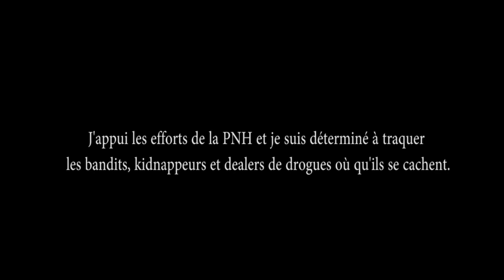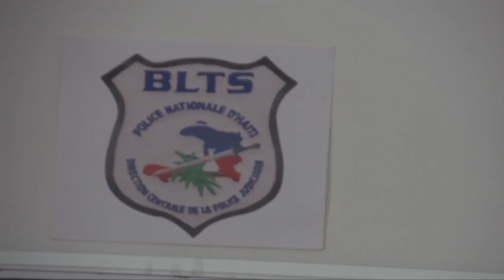je suis déterminé à traquer les bandits, kidnappeurs et dealers de drogues où qu'ils se cachent.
J'appui les efforts de la PNH et je suis déterminé à traquer
 les bandits, kidnappeurs et dealers de drogues où qu'ils se cachent.